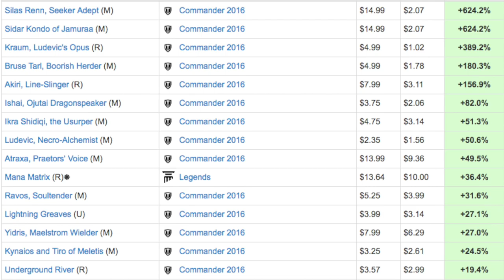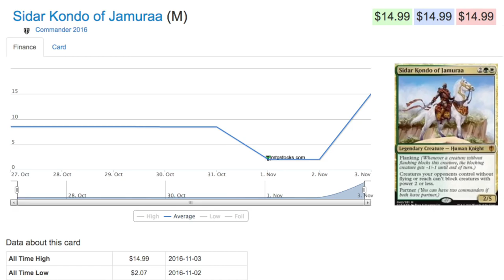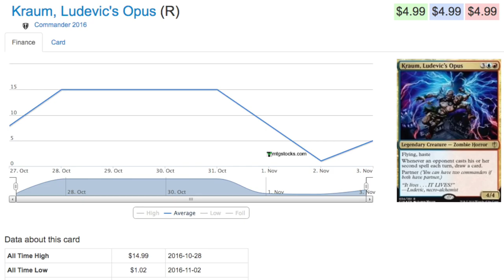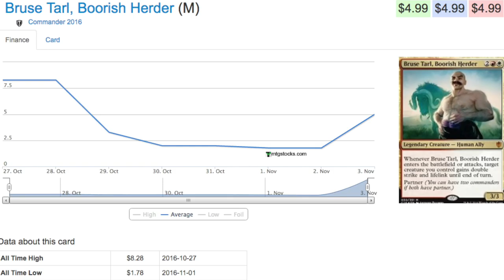Commander 2016 Price Spike! - Magic the Gathering Cards